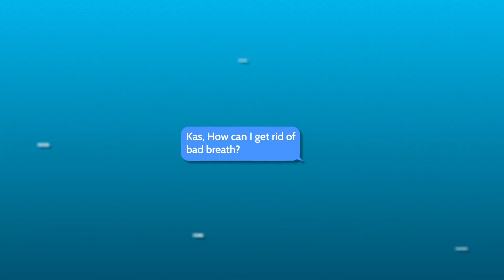Bad breath? Here's how to get rid of it | Ask the Pharmacist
This week our resident pharmacist Kasim shares his top tips on combating bad breath for good.

Wearing face coverings for the last 12 months has led to something rather unpleasant...mask breath! 😷

We've all went through times when our breath hasn't been quite as fresh as we're used to, with lots of reasons behind bad breath like gum disease or eating strong-smelling foods. 🧀

Visit rightdose.co.uk for our latest health advice and shop our range of mouthcare treatments. 💊

We are a registered online UK pharmacy, with stores in the UK. Our vision is to bring everything you need from your pharmacy, right to your door.

Our expert in-house team of pharmacists are on hand at our central hub to help you choose the right medications, or you can visit one of our stores.

We're registered with the MRHA and GPhC, so you can be sure you're getting a safe service from experienced, registered pharmacists.

Rightdose. Your personalised pharmacy, delivered.